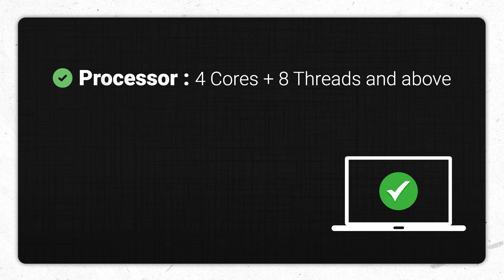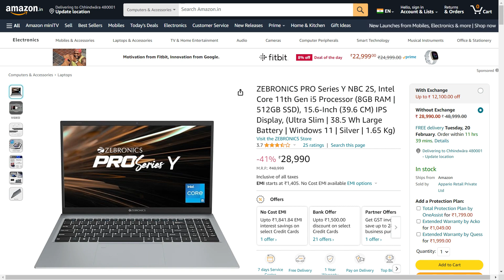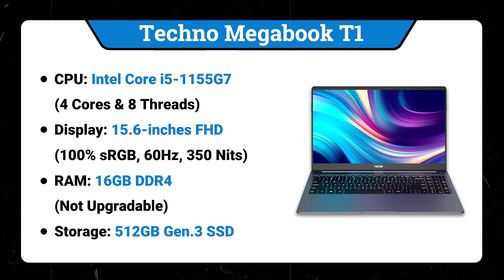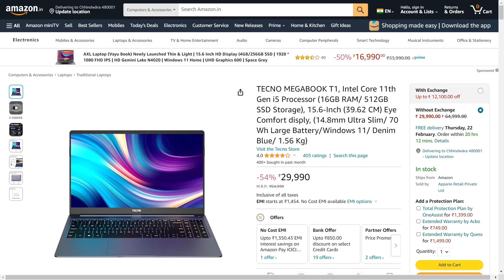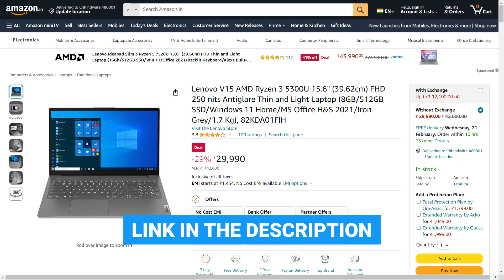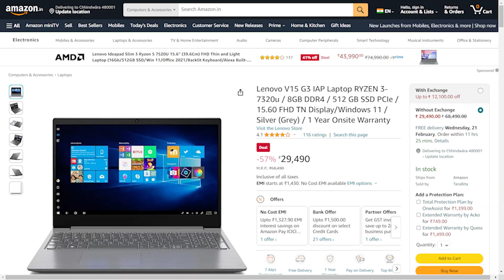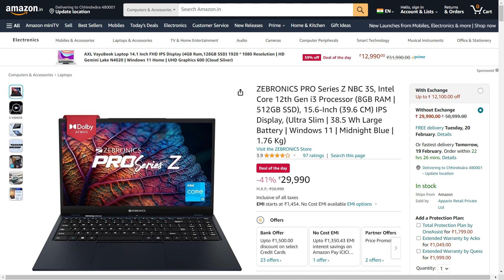BEST Laptops Under ₹30000🔥Best Laptops for Students, Coding, Office Use🔥Tech Reviews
Hello Dosto, is video mein humlog Under INR 30000 ke price range mein Best Laptops options dekhne wale hai.

👉 *Laptops Best Buy Link*
• Zebronics Pro NBC 2S (Core i5 1155G7)
• Techno Megabook T1 (Core i5 1155G7)
• Lenovo V15 (Ryzen 3 5300U)
• Lenovo V15 (Ryzen 3 7320U)
• Zebronics Pro NBS 3S (Core i3 1215U)